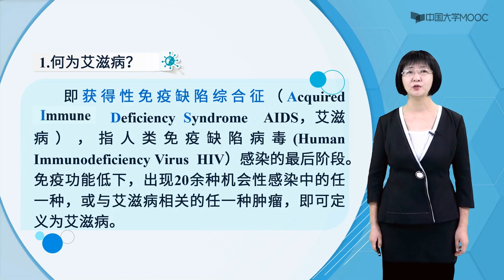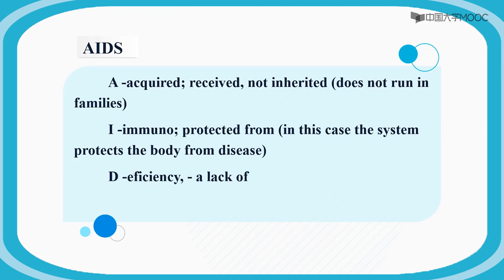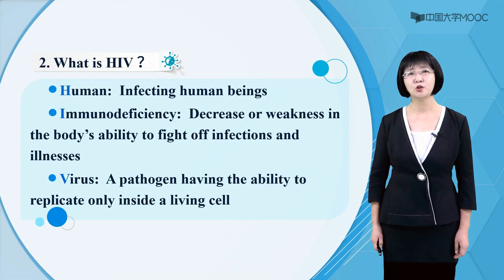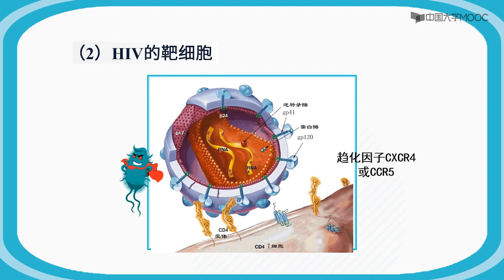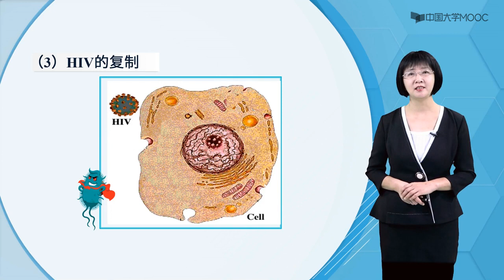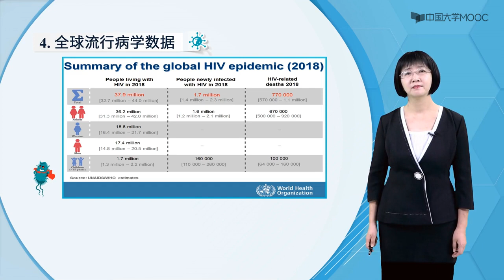艾滋病与HIV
获得性免疫缺陷综合征 （ AcquiredImmune Deficiency Syndrome AIDS，艾滋病），指人类免疫缺陷病毒 (HumanImmunodeficiency Virus HIV）感染的最后阶段。免疫功能低下，出现20余种机会性感染中的任一种，或与艾滋病相关的任一种肿瘤，即可定义为艾滋病。